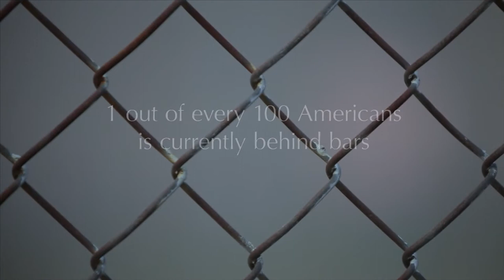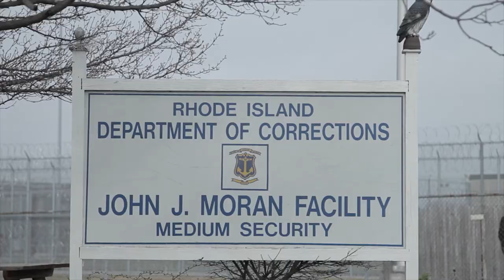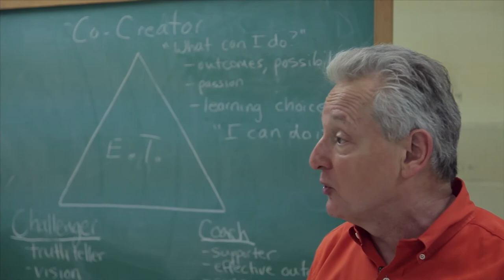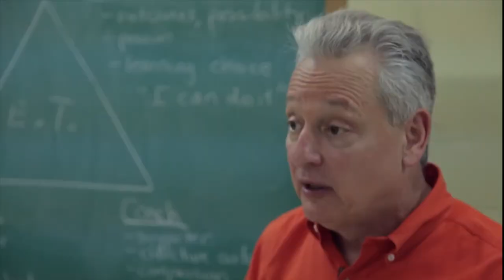Path of Freedom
In the harsh environment of a Rhode Island men’s prison, a group of fifty inmates are transforming their lives through the practice of meditation. Path of Freedom follows former inmate Fleet Maull as he visits prison to share his strategies for surviving on the inside. The film offers a rare glimpse into the inner lives of men reaching for forgiveness, inner peace, and freedom behind bars.

CAST & CREDITS
DIRECTOR
Emmanuel Vaughan-Lee

PRODUCER
Dorothee Royal-Hedinger

EDITOR
Adam Loften

CAST
Fleet Maull
Curated by Global Oneness Project

Prison, Imprisonment, Incarceration, Inmate, Behind bars, Correctional facility/institution, Rehabilitation, Meditation, Community,Restoration, Documentary, Planet Classroom, Global Oneness Project